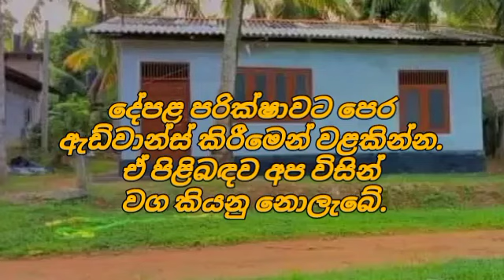Low price land for sale | House for sale in sri lanka | Aduwata niwasa | Aduwata idam